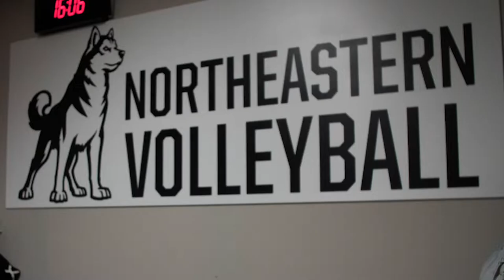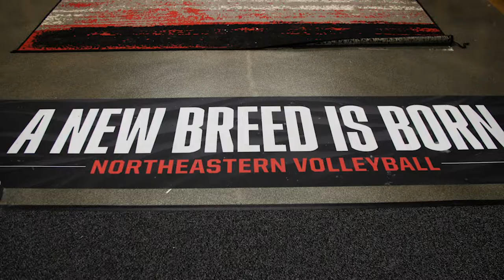Cabot Center Facility Tour